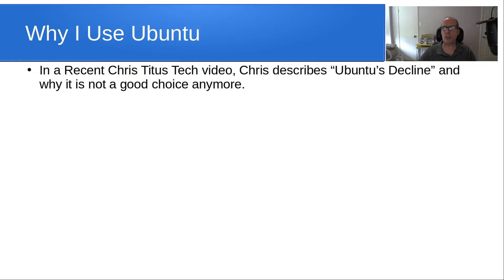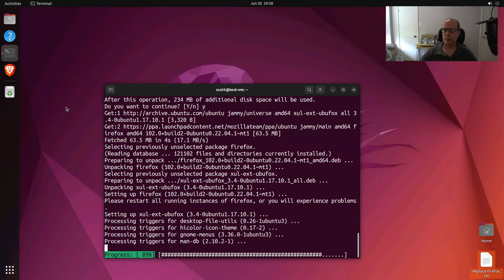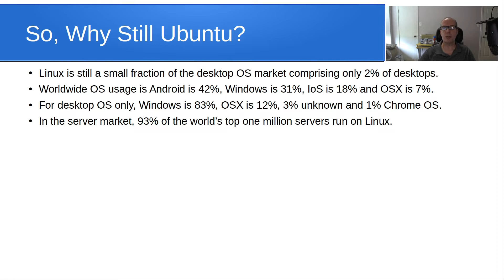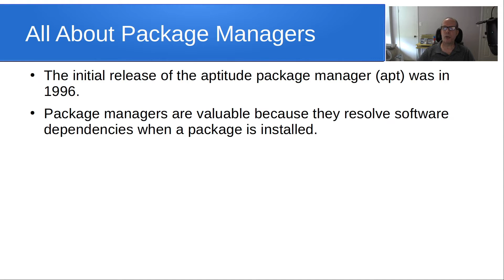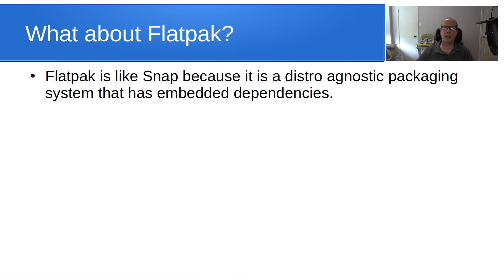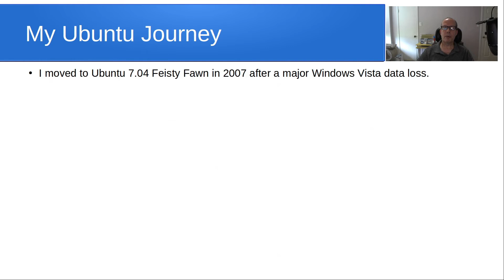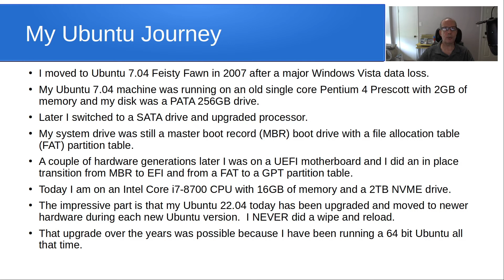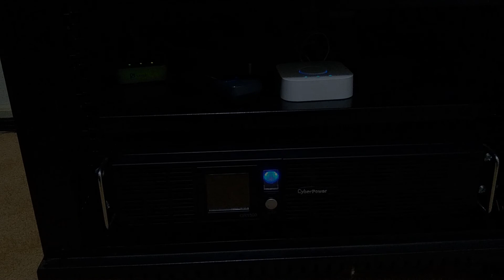Why I Use Ubuntu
In this video I share reasons why I use Ubuntu on both my Desktop and Server instances.  I discuss package managers and explain there differences.